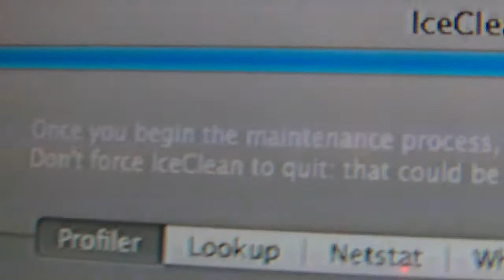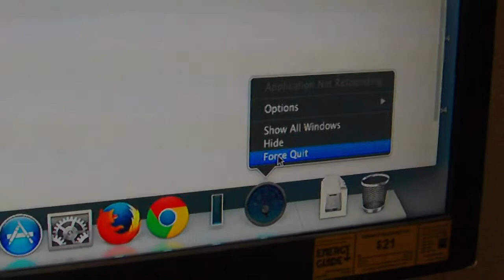iceclean Program rant ( Mac Mavericks )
Just Dont Use Iceclean on your mac mavericks until The have a version for Us ...
At the end of it all .. force quitting the App didnt destroy my MAC .. but i feel like i did cause slight issues in LOGIC Pro X... but who really knows ... My MAC was having plenty issues  before using iceclean ... thats why i was trying to use it To be honest